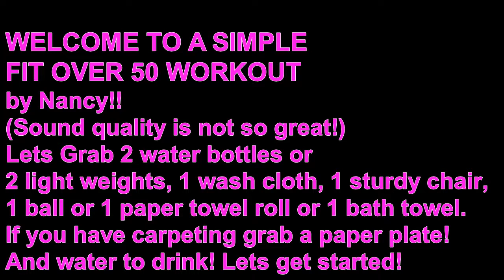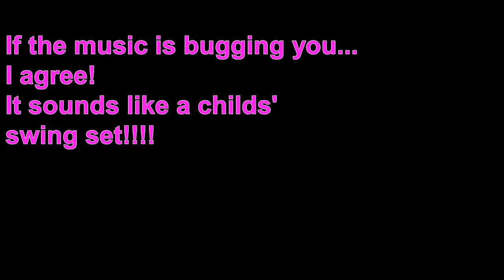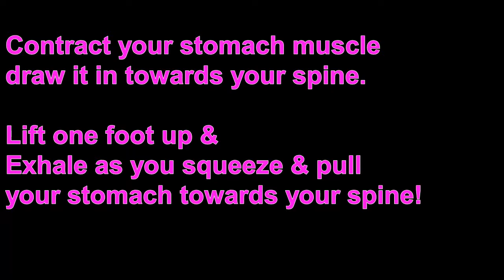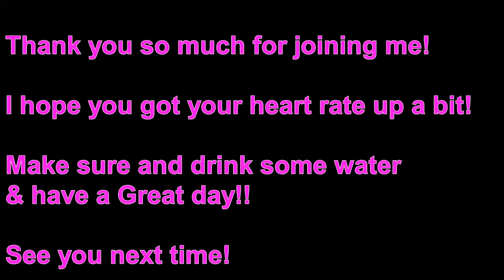Fit Over 50 6-25-20 Narrow squats with Leg raises in 3 directions. Knee strengthening exercises.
Balance with a cloth, Knee strengthening, Leg raises in 3 directions & a little Core in the chair.